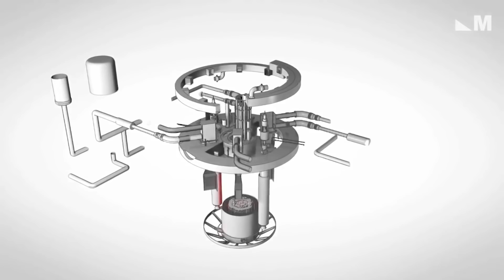Why A New Nuclear Power Initiative Failed In China | Mach | NBC News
Terra Power, a company founded by Bill Gates, tried to develop a self-sustaining nuclear reactor that promised to bring cleaner and more efficient energy production, but the project stalled following an increase in tensions with China.